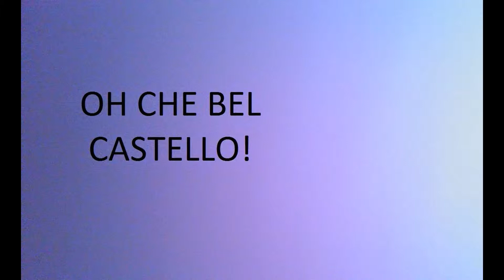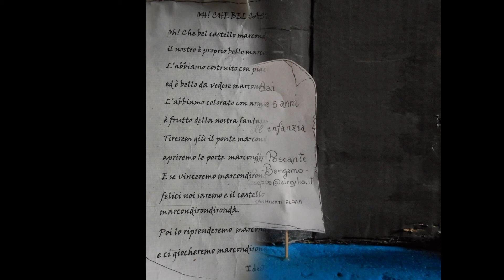OH CHE BEL CASTELLO! WHAT A FINE CASTLE!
Il bellissimo plastico creato, con materiali di recupero, dalla Scuola dell'Infanzia S.Giuseppe di Poscante di Zogno (BG) per l'iniziativa per le scuole "Oh che bel castello!/ Tutti i colori del Medioevo" promossa dal Castello di Malpaga (BG) sul mensile Okay! .